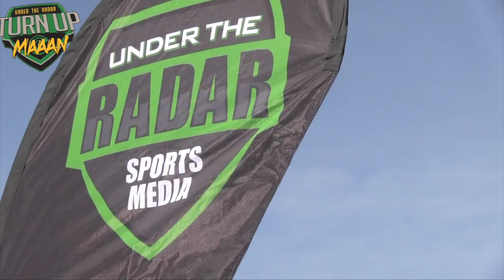🔥🔥 Under The Radar Straight Baller Camp | 70 of the Top Middle School Ballers in the Nation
🔥🔥 Under The Radar Straight Baller Camp | 70 of the Top Middle School Ballers in the Nation | Invite Only | Los Angeles 2018

The UTR StraightBaller Camp featured many of the top Middle School Ballers from Hawaii, Georgia, New Jersey Arizona, Nevada, Texas, Florida Maryland, Virginia, Illinois & all over California. The weekend included private tours (Friday) of the USC and UCLA football facilities , (Saturday) elite football camp with incredible competition feat. ballers from across the country and the UTR Manhattan Beach Kick Back & BBQ (Sunday) The UTR 7v7 showcase tournament